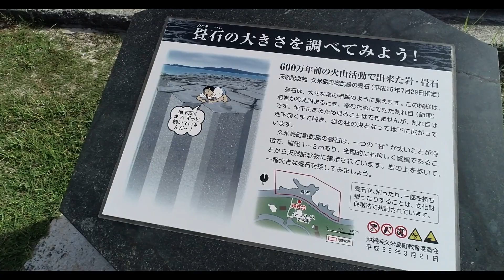沖縄 久米島 奧武島 畳石